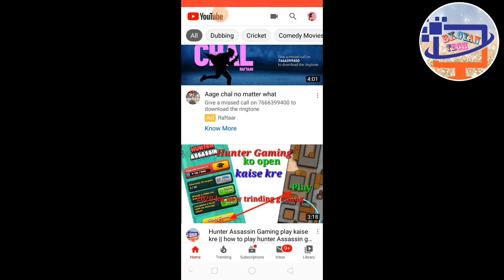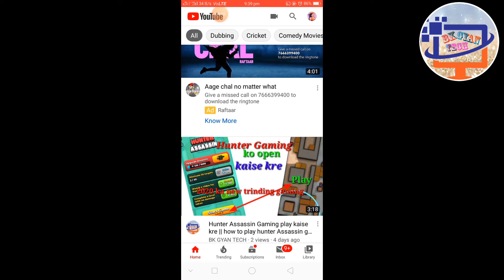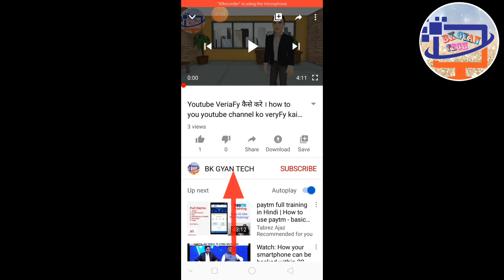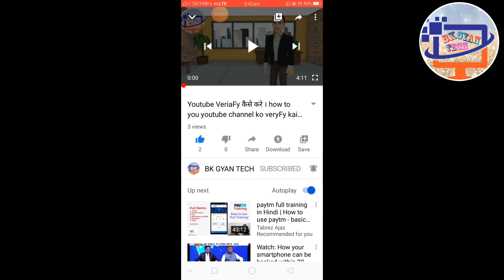2020 me Subscribe Badane ka New Trick || How to Subscribe kaise Badhaye || Subscribe badane ka Tarik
हेलो दोस्त आज हम फिर से आपलोग के लिये वीडियो लाया हूं यह वीडियो खास आपलोग के लिये है इस वीडियो को मजाक में नही लेना क्यो इस वीडियो को सोच समझ कर हम आपलोग के लिए बनाये हु भाई इस वीडियो को पूरा देखियेगा और वीडियो को देखने के बाद औपलोग थोड़ा सा  सोचियेगा भाई वीडियो अगर अच्छा लगे तो हमारे चंनेल BK GYAN TECH को सब्सक्राइब कर दिजीये गा  भाई

2020 ka new trick,
. Thanks Bhai